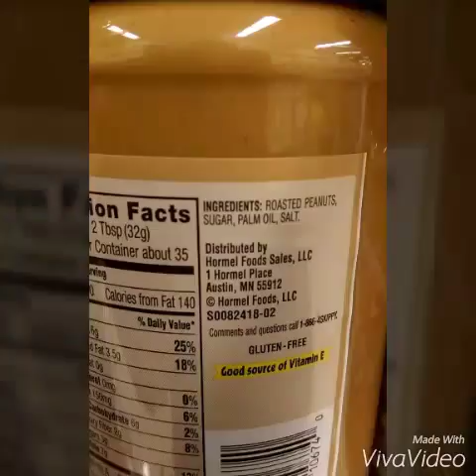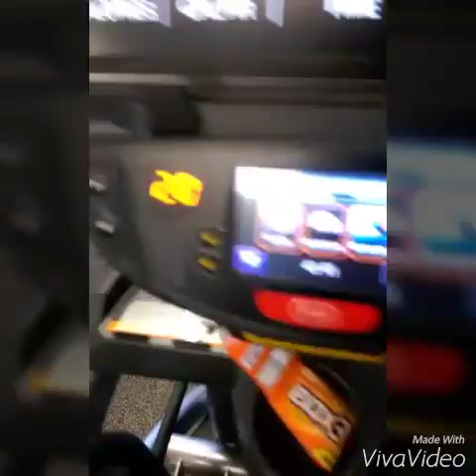Motivation for lazy people!